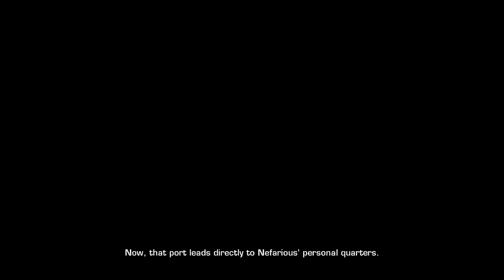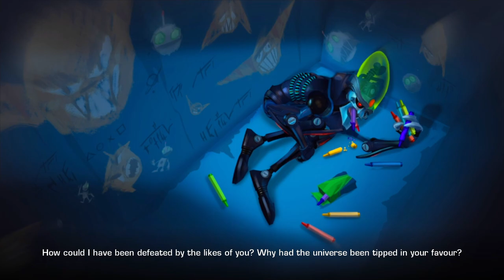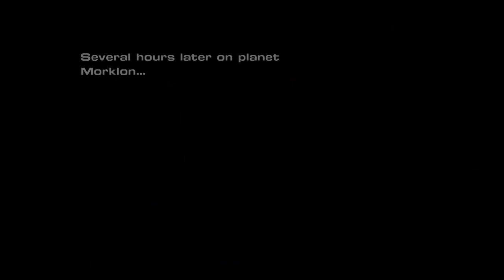The Nurse, The Robot and The past (Part 7)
I tried my best to not laugh as much lol but sometimes u hear that slip through!